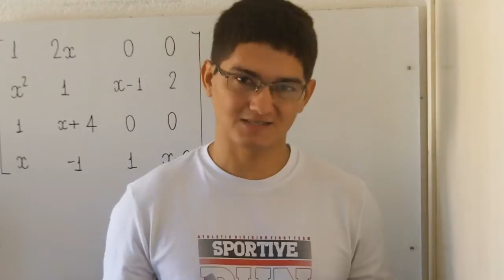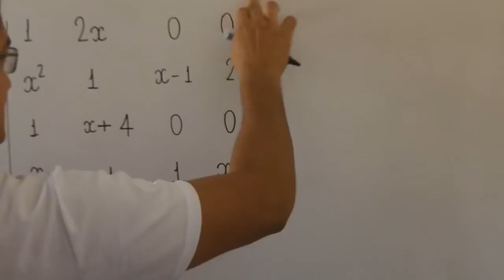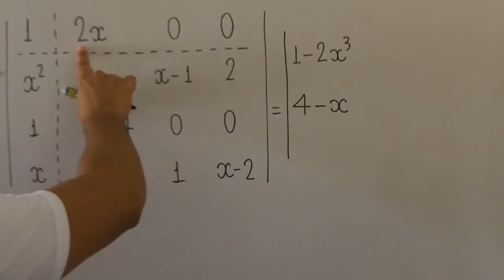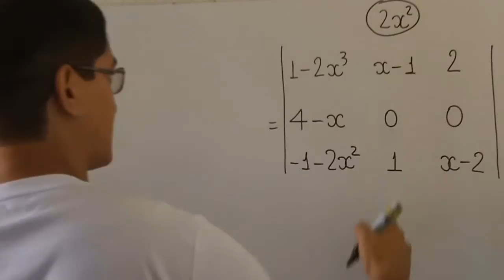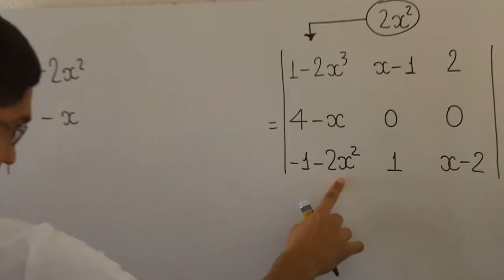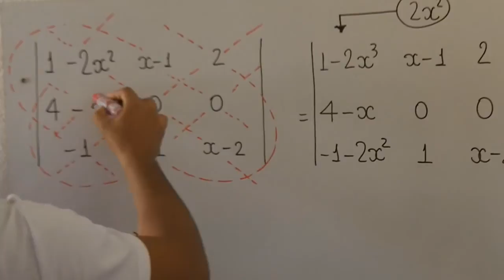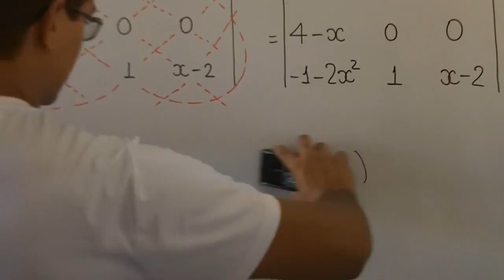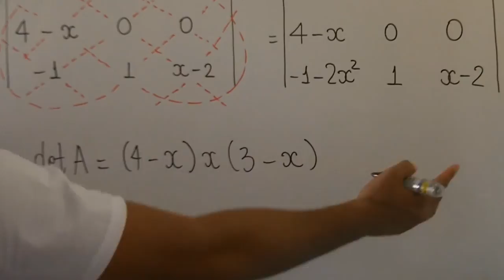Regra de Chió e Polinômios [IME 2015, Objetiva, 9ª QUESTÃO]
Dada a matriz  A , a soma do módulo dos valores de  x que tornam o determinante da matriz  A nulo é:

(A) 7
(B) 8
(D) 10
(E) 11